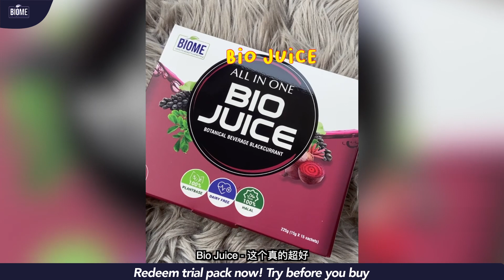听听我们的顾客们对Biome的喜爱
Biome是一款适合全家大小服用的保健食品

你也来试一试吧！

Introducing our NEW range of products

BIO BOOST - Tiger milk mushroom with vitamin C
best for your respiratory and boost your immunity systems on the go !

BIO GLOW - Collagen Peptide with Peach juice and sakura extract
instant whitening and lifting with natural ingredients

BIO DAILY PLUS - Yogurt powder drink with 9 types of pre and probiotics to Improve your lactose intolarant and also digestive systems. perfect for breakfast and mid night snack !

BIO JUICE - Black Current with beetroot and Japanese Kojac
good source of fibre and vitamins you need in a day !